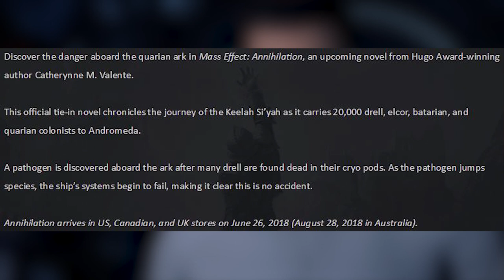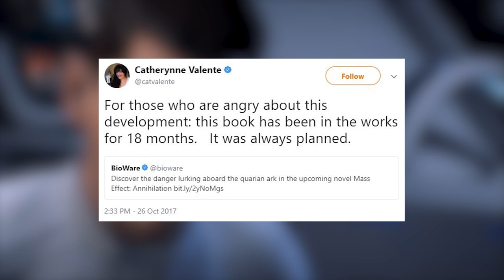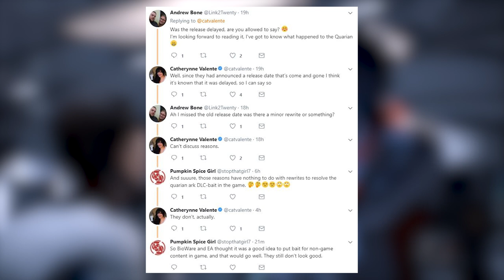MASS EFFECT ANDROMEDA: The Fate of Quarian Ark FINALLY Coming! (Upcoming Novel Announced)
MASS EFFECT ANDROMEDA: The Fate of Quarian Ark FINALLY Coming! (Upcoming Novel Announced) | JV2017gameplay

In today's video, The Fate of Quarian Ark FINALLY Coming! (Upcoming Novel Announced)! Join us as we play Mass Effect Andromeda with JV!